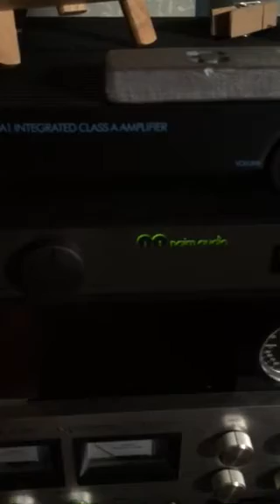ALTEC 802-8D 511B 416-8A